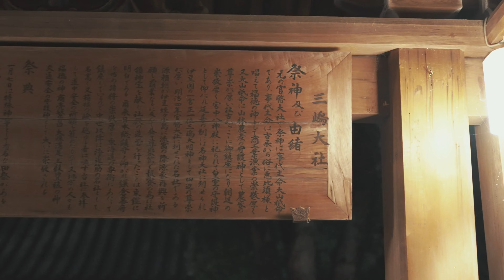【4K】三嶋大社の夜桜をシネマティックに撮影しました / Mishima Taisha Shrine, Night Cherry Blossoms / Cinematic / α7SⅢ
静岡県三島市大宮町にある三嶋大社をシネマティックに撮影しました。去年も撮影した場所になりますが、今年はライトアップされた夜桜を見てきました。昼間とは違い、幻想的な雰囲気を感じられました。

I took cinematic videos of Mishima Taisha Shrine in Mishima City, Shizuoka Prefecture. This was the same location where we shot last year, but this year we saw the cherry blossoms at night when they were lit up. Unlike the daytime, the atmosphere was fantastic.

Date of shooting  : Apr. 2022

▼Camera
★Sony α7S III
・DJI Pocket2
・iPhone 12 mini
▼Lens
・SONY FE 85mm F1.8 SEL85F18
▼ND Filter
・K&F Concept 67mm ND2-ND32
・Urth 77mm ND2-400
▼Microphone
・Comica Traxshot
▼Gimbal Stabilizer
★DJI RSC 2
▼Editing Software
★Adobe Premiere Pro
・LumaFusion
・Adobe Lightroom